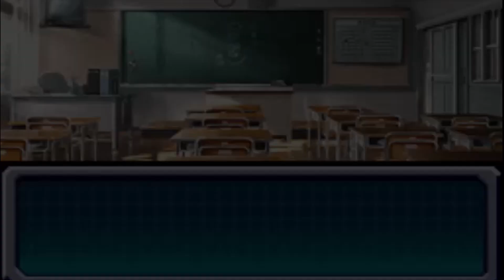パワポケ11裏 仲間のハタ人間化を集めてみた (1章)【ハタ人間】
0:00 るりか１
0:20 るりか２
0:49 エリ
1:16 越後 通常
2:00 越後 リコがいる
2:35 越後 夏菜がいる
2:54 越後 リコ＆夏菜がいる
3:18 村山
3:54 平山
4:18 ユイ
4:40 リコ
5:16 委員長
5:43 青野&夏菜
6:08 夏菜 病院
6:31 夏菜 倉庫
6:52 夏菜 モール
7:12 石田
7:28 大神
7:41 堤
8:05 白瀬
8:45 有田